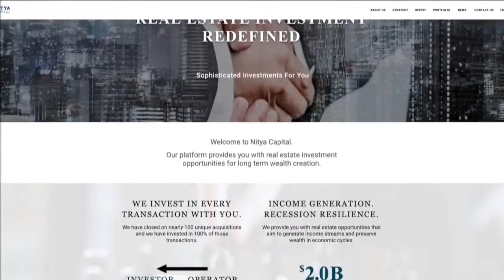Nitya Capital's Investment Platform Featured On ABC13 Live On Location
Our team is honored to have the chance to speak more about our exciting Investment Platform on ABC13's Live on Location with Rebecca Spera. 🏢